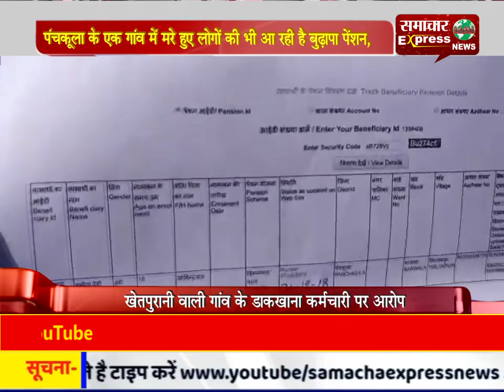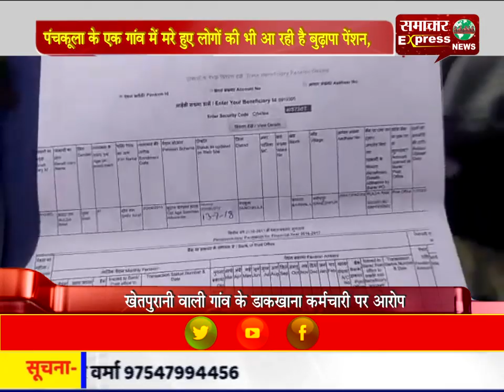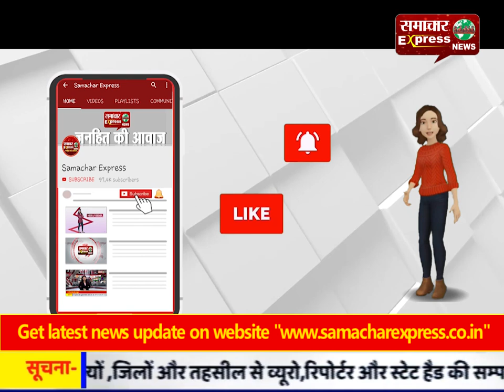पंचकूला के एक गांव में मरे हुए लोगों की भी आ रही है बुढ़ापा पेंशन, फर्जीवाड़ा का खुलासा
पंचकूला के एक गांव में मरे हुए लोगों की भी आ रही है बुढ़ापा पेंशन, आरटीआई से हुआ फर्जीवाड़ा का खुलासा